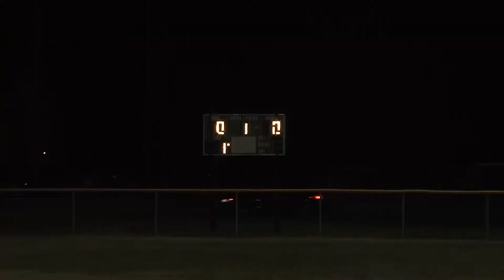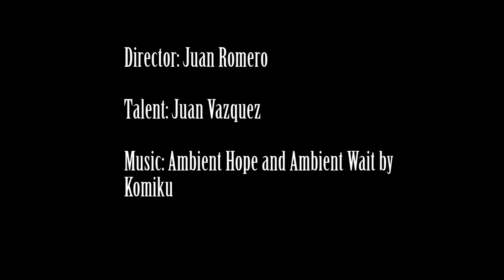Best Eleven on the Field, The Juan Vazquez Documentary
Short documentary on Juan Vazquez, a local softball player who speaks on his love for the sport.